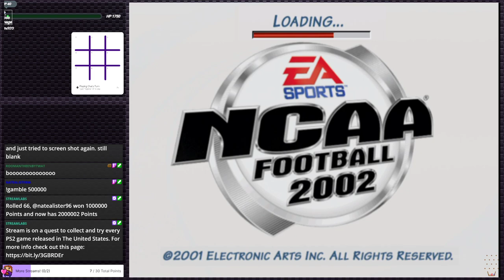NCAA Football 2002 - I hope you like football | PS2 Gauntlet #137 (Twitch VOD)